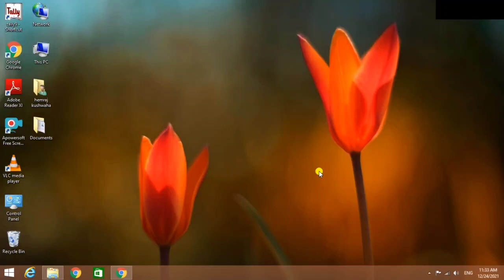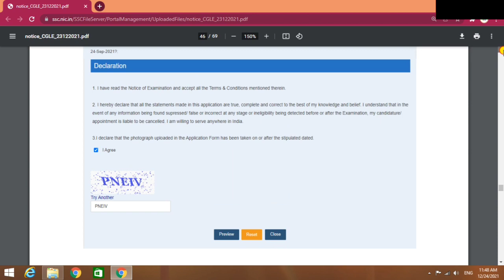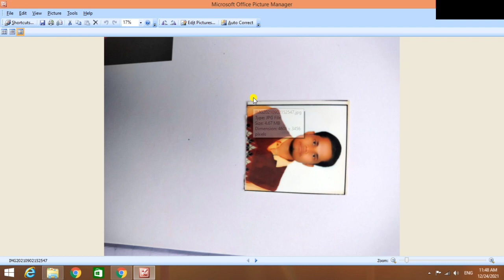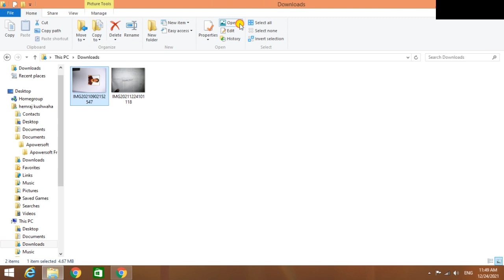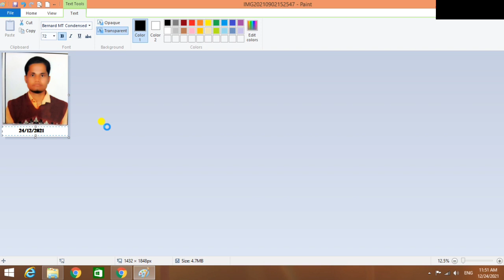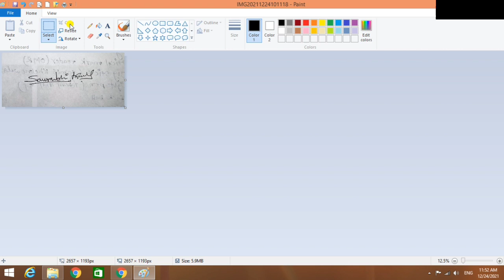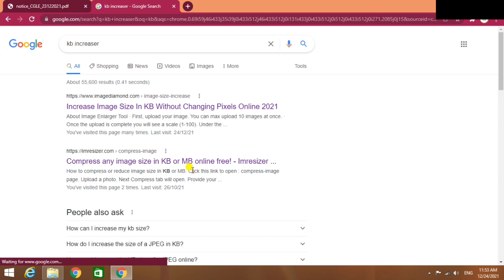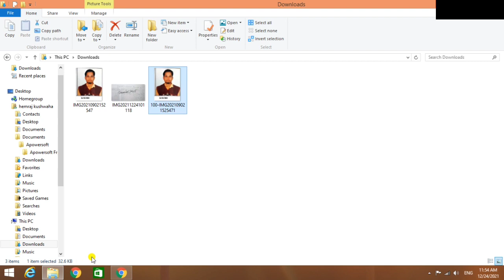ssc cgl form photo upload 2021| ssc cgl documents resize |ssc cgl sign resize